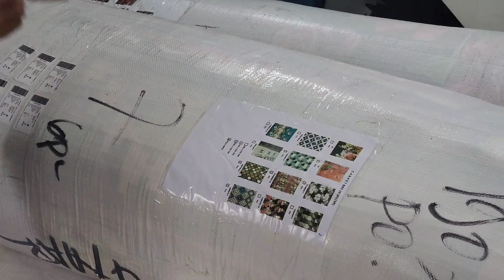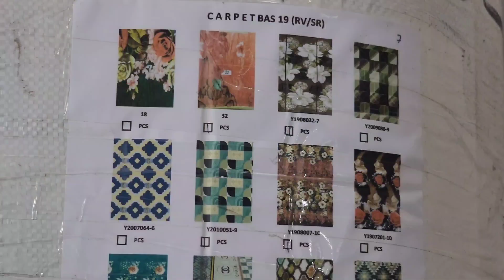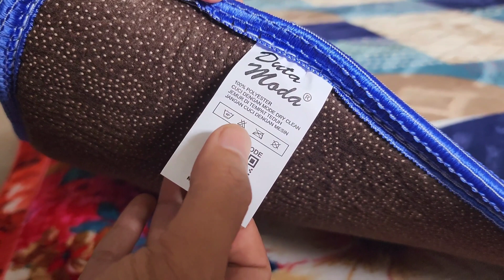UNBOXING karpet malaysia di akhir tahun 2022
Assalamu'alaikum
Syifa Karpet adalah toko karpet terlengkap yang menjual
karpet masjid
karpet mushola
karpet ruang tamu
karpet bulu
karpet kantor
karpet malaysia
dan karpet2 lainya.

link pembelian